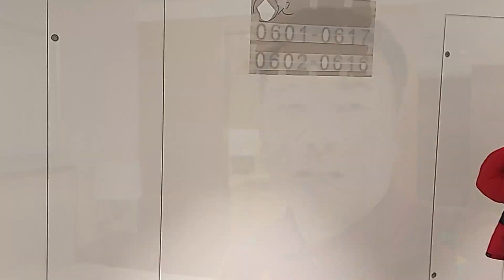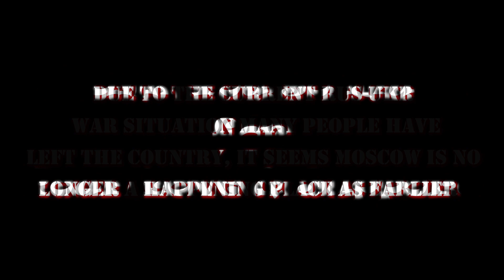Night life in Moscow! Reduced crowd in WAR situation-2022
In this vlog I am sharing my experience of Night life in Moscow! Reduced crowd in WAR situation-2022. Due to current war situation in Russia crowd is very less in night during weekends.